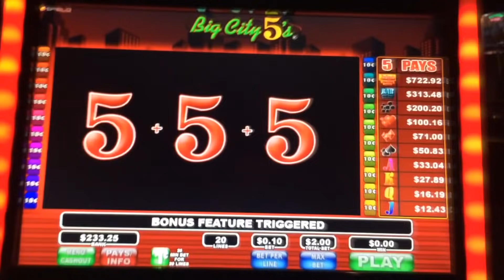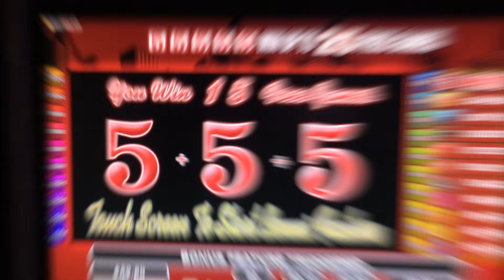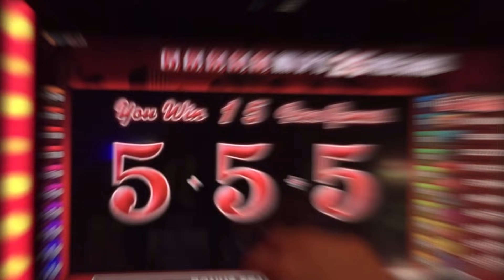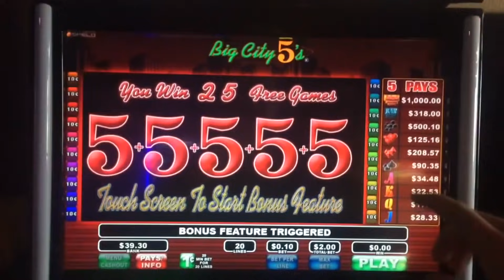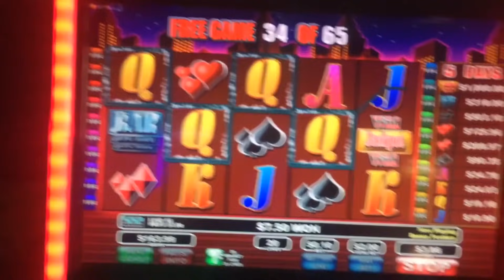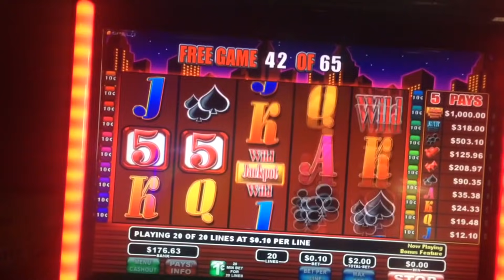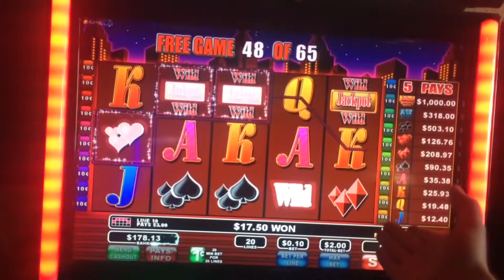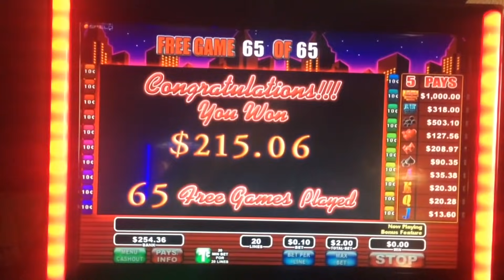BIG WINS! RARE SLOT MACHINE! 5 BONUS SYMBOL HT! BIG CITY 5's Slot Machine BONUSES W/ SDGuy1234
RARE SLOT MACHINE! BIG CITY 5's Slot Machine BONUSES!! Thumbs it up! Love the video? Can't get enough of it? Hate it? Tell your enemy!

SDGuy1234

BIG WINS! RARE SLOT MACHINE! BIG CITY 5's Slot Machine BONUSES!